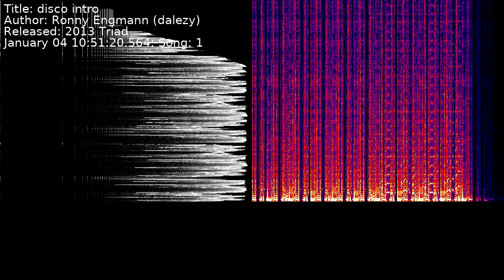Ronny Engmann (dalezy) - disco intro | Song 1 [C64] [SID]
Title: disco intro
Author: Ronny Engmann (dalezy)
Released: 2013 Triad